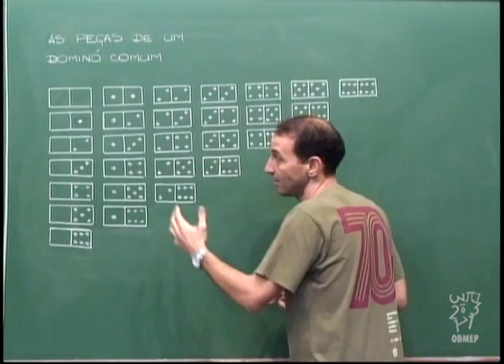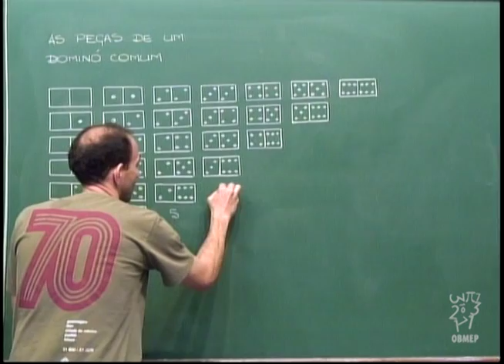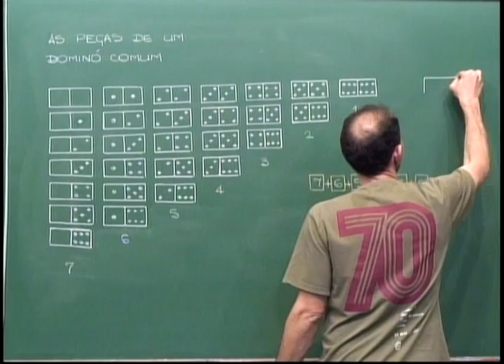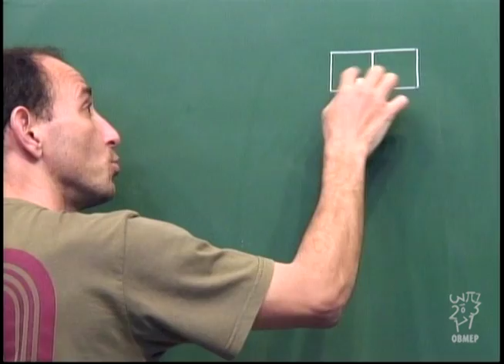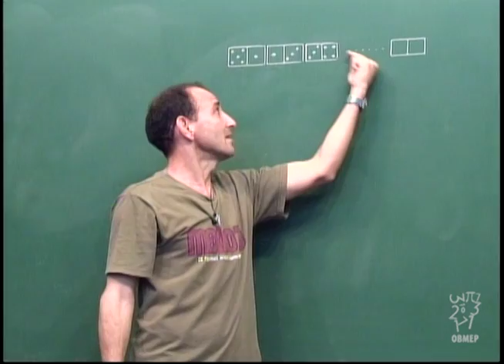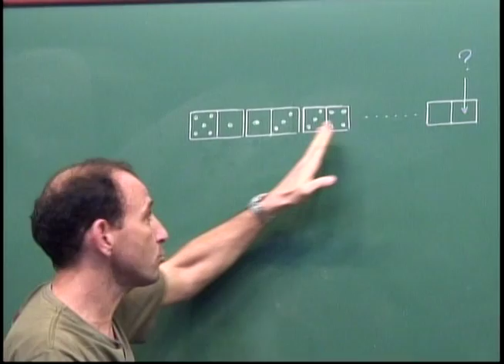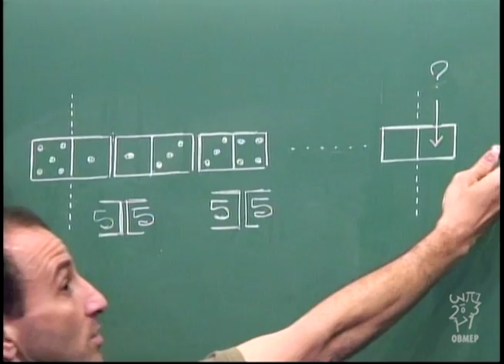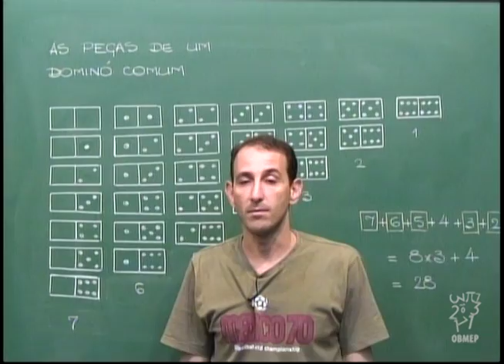Aritmética - Aula 19 - Problemas com dominós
Aula 19 - Problemas com dominós

Alguns problemas envolvendo as peças do dominó.